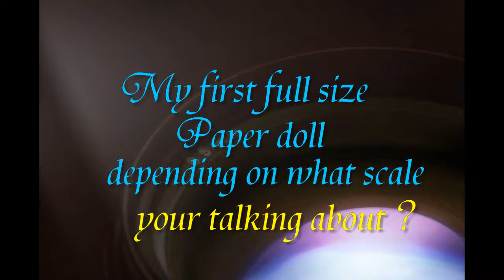Paper Barber Doll music by Corel vid studio